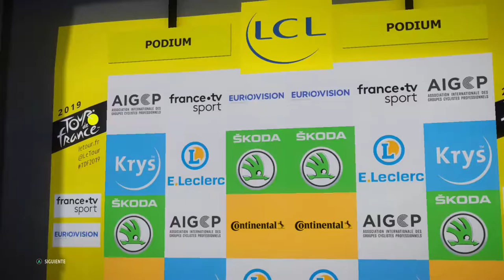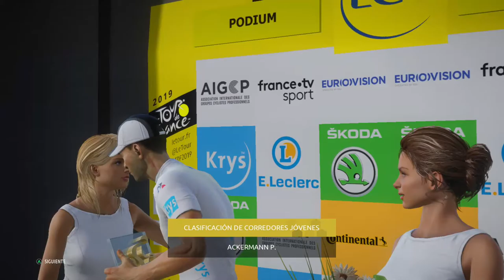Sprint Challenge 1 (Victoria con Ackermann fotofinish) Gameplay en Español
Gameplay en español de Tour de France 2019 para Xbox one modo líder pro corriendo el Sprint Challenger con victoria de Pascal Ackermann en esprint final con fotofinish.